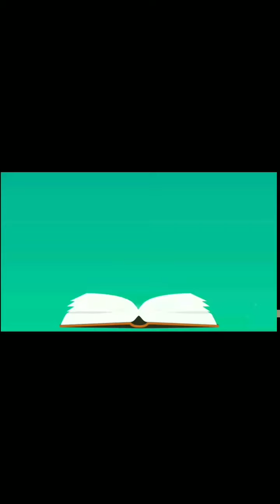School Chef Competition | Entry no.104 | AMLPS CHENGOTTUR